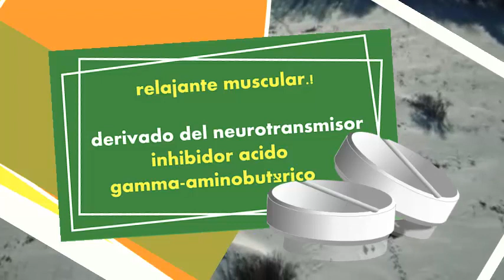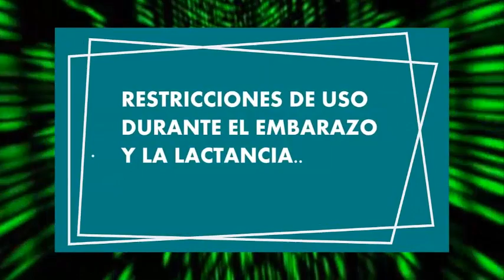BACLOFENO para que sirve espasmos rigidez muscular